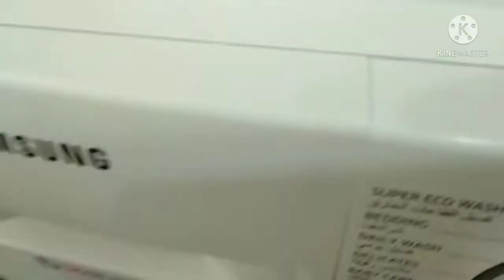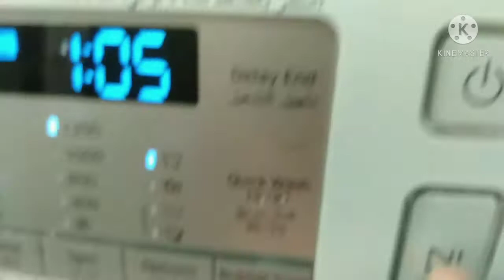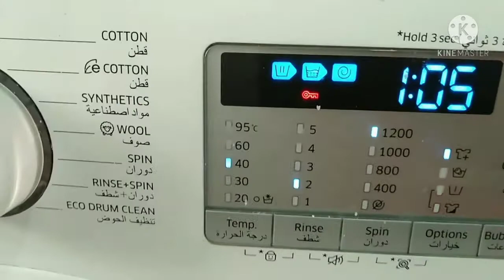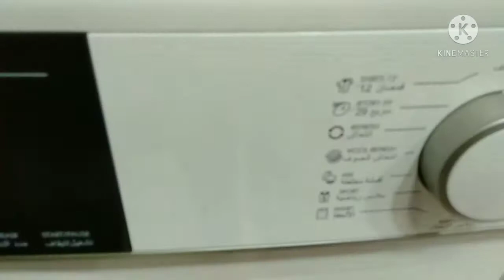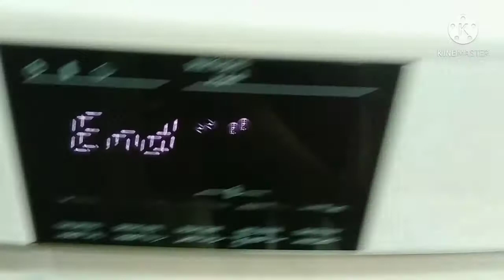PAANo GAMITIN ANG AUTOMATIC WASHiNG MACHINE & DRYER | HOW TO USE WASHING MACHINE & DRYER momskie tv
Hi, I'm Emelinda Cuares Anoos ! Emmie for short 😘

I"ll be sharing my journey as an OFW (KHADAMA)  LDR Motherhood to my 3 kids & anspiring vlogger, Entrepreneur & Influencer .

PAANo GAMITIN ANG AUTOMATIC WASHiNG MACHINE & DRYER | HOW TO USE WASHING MACHINE & DRYER ,TIPS AND TUTORIAL  to those first timer who want go abroad in middle east.